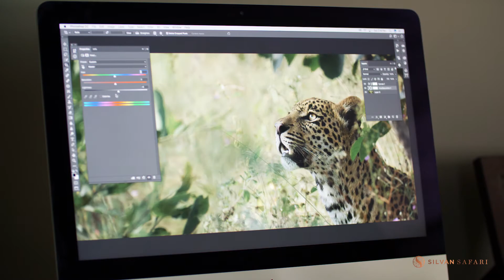Capture Wildlife with our Silvan Studio | Sabi Sand Game Reserve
Located in the heart of the Sabi Sand, experienced guides are on-hand to ensure the best wildlife sightings and help with the perfect photo. Expertly equipped to immortalise your memories, take advantage of Silvan Safari's state-of-the-art studio.